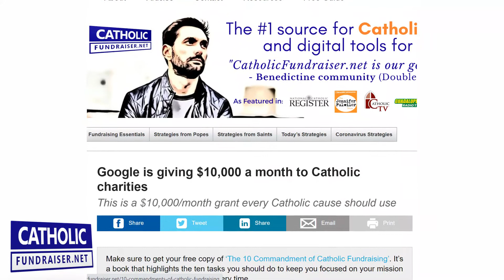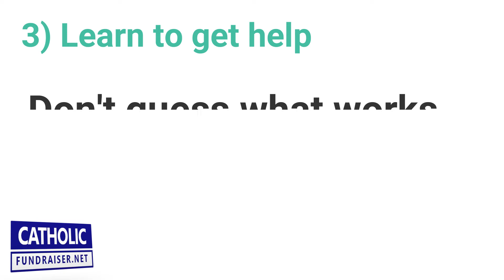3 Fundraising Skills Catholic Apostolates Should Have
Nobody knows how to fundraise when they start.

Even I was naive during my first campaigns!

We all start in the same spot - zero knowledge and zero experience.

Just like with any activity, you have to learn along the way. Today, I want to share three essential fundraising skills that I think every Catholic apostolate should know.

Whether you are starting to raise funds or looking for some new ideas, you should know these three skills:

Brice Sokolowski is not your typical fundraiser. After enjoying a successful career in technology consulting in various cities (Dallas, San Francisco, Paris, Abu Dhabi, and London) around the world, he left it to help my Catholic diocese in London, England with a fundraising campaign. The campaign went on to raise over $50 million, the largest sum ever raised for the Catholic Church in the United Kingdom.

Learning from professional fundraisers, I figured out the basics and then left the diocese to focus on what I love doing most:

To help build Catholic charities, parishes, religious orders, and lay aposolates that change the culture and bring people to Our Blessed Lord.